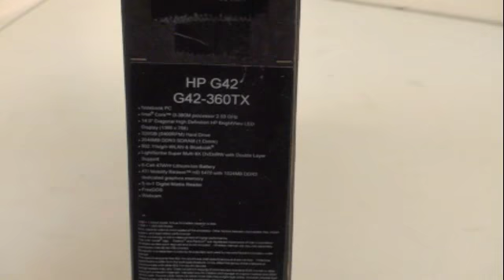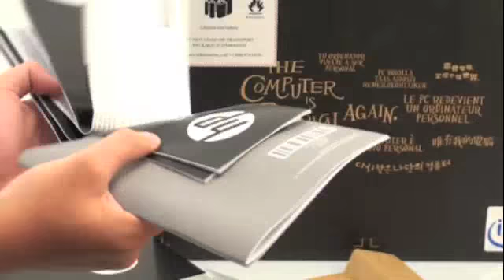Tinhte.vn - Trên tay laptop HP G42-360TX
Trên tay chiếc máy tính trung cấp dòng G mới, vừa được HP chính thức phân phối tại thị trường Việt Nam: G42-360TX. Máy sử dụng vi xử lý dòng Core i của Intel, card đồ họa ATI Radeon và trang bị đầy đủ cổng kết nối cũng như các kết nối không dây, phục vụ thiết thực những nhu cầu máy tính cơ bản hằng ngày...